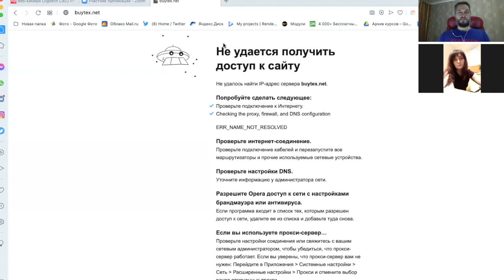BUYTEX СКАМ? - ЧТО ДЕЛАТЬ? - ЗАРАБОТОК КРИПТОВАЛЮТЫ НА ТЕЛЕФОНЕ 2021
Много вопросов задают - Buytex Скам или он все таки продолжит свою работу? Кто то называет buytex пирамидой и разводом для лохов. Сегодня попытались разобраться с причинами такой ситуации и рассказали какие решения для заработка криптовалюты на телефоне есть на данный момент.